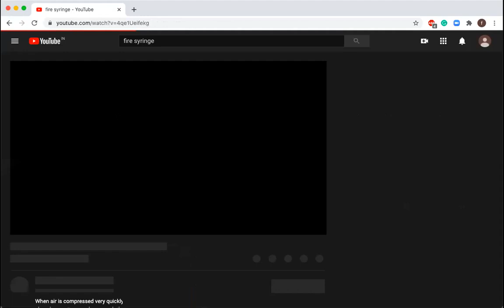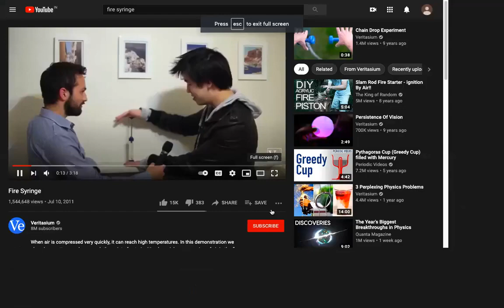Thermo Lec 1 Part 1of2 Jan 2, 2021